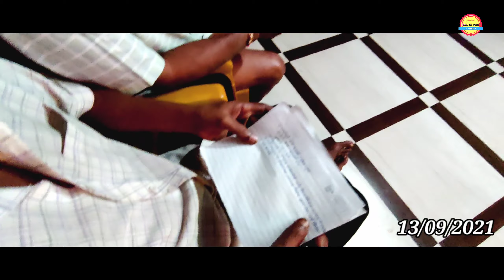गणेश चतुर्थी स्पेशल 🙏चिमुकल्यांचा विविध रंगी कार्यक्रम 🙏कोकणातील गणेश चतुर्थीची मौज मजा 🙏भाग 1🙏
नमस्कार मित्रांनो आपल्या   all in one j gurav  या you tube चॅनल वर आपले स्वागत.🙏
      या चॅनल वर वेगवेगळ्या प्रकारचे दर्जेदार video आपल्याला पाहायला मिळतील. उदा.
लहान मुलांमधील वेगवेगळे कलागुण, सांस्कृतिक कार्यक्रम, विविध स्तरावर होणारे क्रिकेट, कब्बडी इत्यादी सामने तसेच गावागावाचे दर्शन, धार्मिक स्थळे इत्यादी पाहायला मिळतील.
  तसेच मित्रांनो 🙏you tube 🙏ने आम्हा सर्वांना संधी दिली आहे. त्याबद्दल 🙏you tube 🙏चे खूप खूप आभारी आहोत.

Jagannath gurav
gurav.jagannath@gmail.कॉम